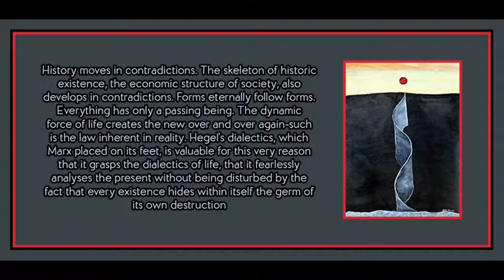Chapter 15 from Imperialism and World Economy by Nikolai Bukharin